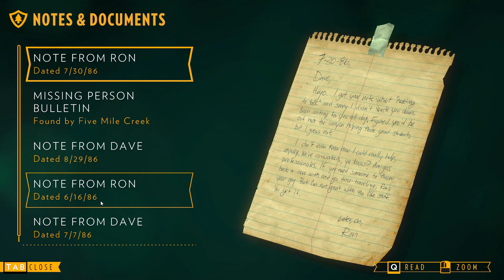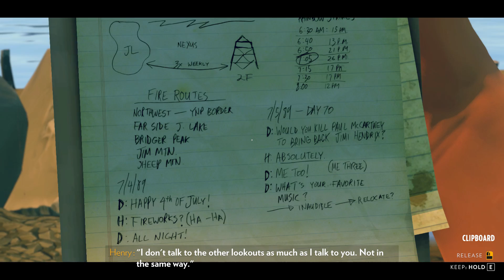Let's Play - Firewatch, Ep. 5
We may or may not be in over our heads here.